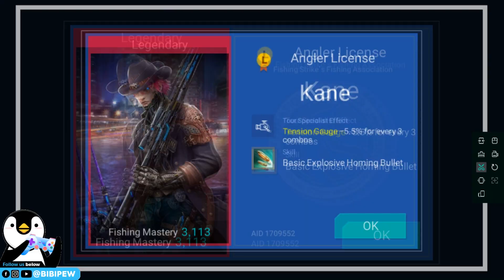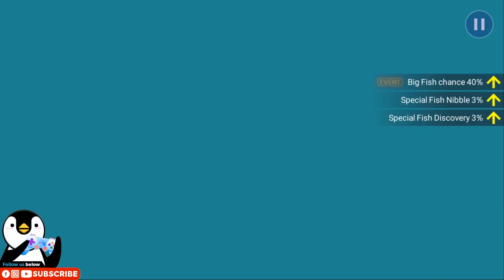KANE NEW LEGENDARY GHOST MAP ANGLER SNIPER EXPLOSIVE HOMING BULLET【釣魚大亨 Fishing Strike】 피싱스트라이크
Music Copyright below:
Ampyx - Rise